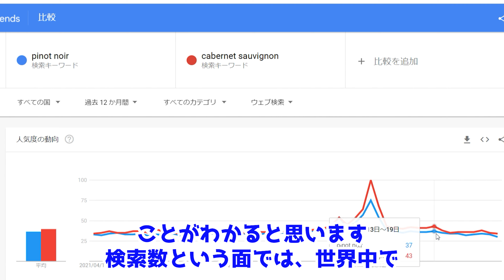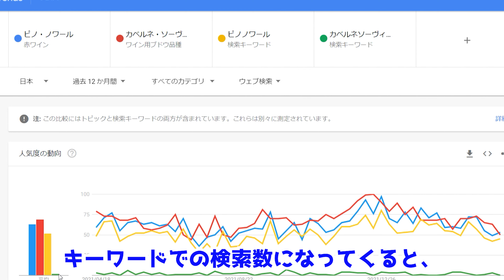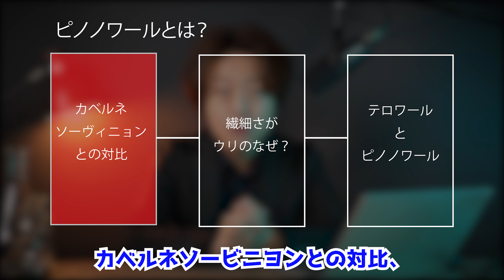【ピノノワールの基礎知識】これさえ知っていればあのワインファンよりも上いけます。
【2022年度ソムリエ・ワインエキスパート試験向け講座募集中です】

【完全無料のワインブックスのメールマガジンを登録！】

・ソムリエ、ワインエキスパート試験の練習問題

・ワインに関する最新ニュース

・ワインブックスの最新情報

・そのほかワインに関するお役立ち情報

を無料で配信しています。メルマガを登録して最新情報をゲットしましょう！

【ご訪問ありがとうございます！まずはこちらからご覧ください】

【東京都全域でバー、ワインバー、レストランの開業をお考えの方】
飲食店営業許可、深夜酒類提供飲食店の手続きは前場亮事務所へ！